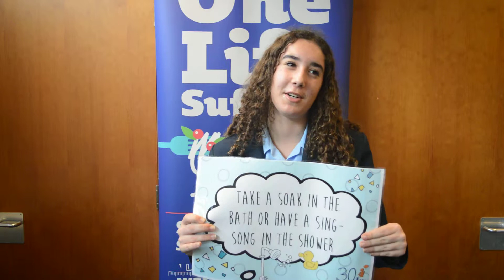What songs do you sing in the shower?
The 30 Day What’s Up Challenge, is an online campaign that we launched in February 2019, in partnership with Suffolk County Council’s Public Health Team and Healthwatch Suffolk, to raise awareness of the importance of emotional health and wellbeing amongst young people in Suffolk. The campaign gets young people taking part in completing 30 challenges that will get them talking, shaking up their daily routine and trying out new things with friends and family that can help look after their emotional health. We asked pupils from Samuel Ward Academy, Haverhill, what they did to complete the challenges and what makes them feel better when they’re feeling low or stressed.